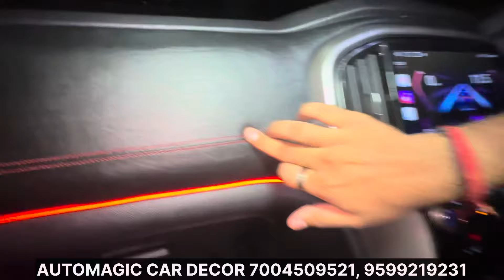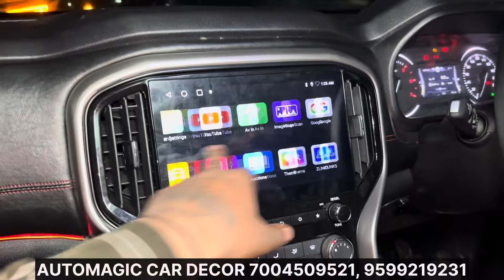SCORPIO N Z2 BLACK EDITION🔥MODIFIED SCORPIO N🔥SCORPIO N ACCESSORIES🔥SCORPIO N BASE TO TOP MODIFIED🔥